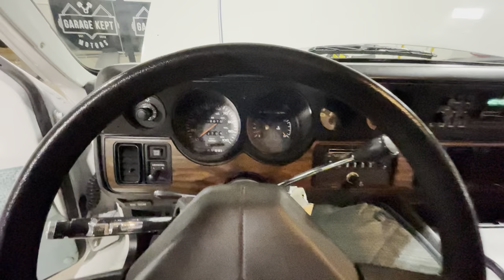1990 Dodge Ram Van B250